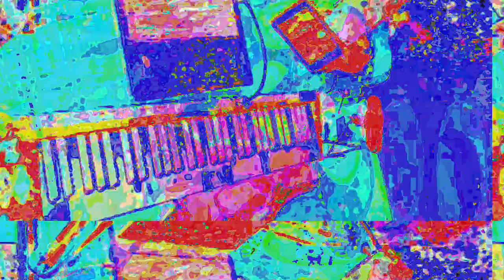[EPILEPSY WARNING] Movie 23 05 30 12h22m57s